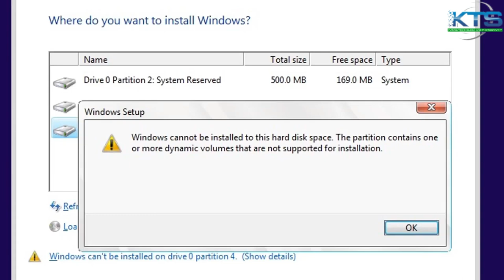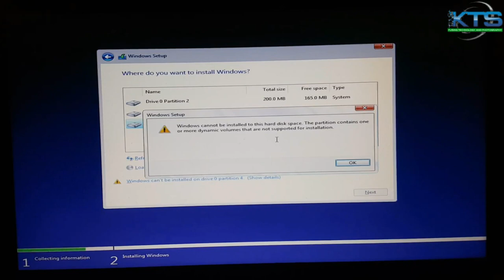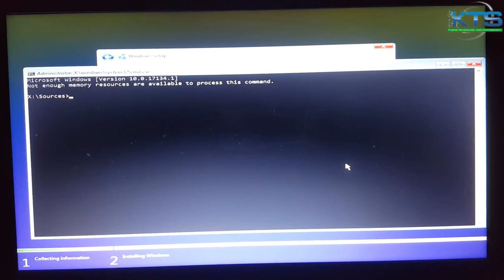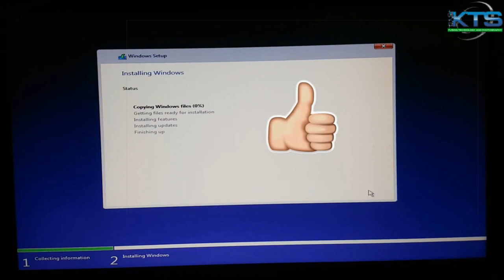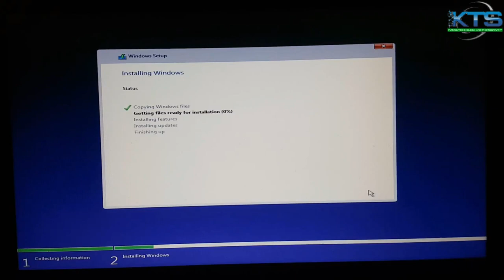[SOLVED] The partition contains one or more dynamic volumes that are not supported for installation.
Title:-

The partition contains one or more dynamic volumes that are not supported for installation.

Windows cannot be installed to this hard disk space.

Description/Error:-
Windows cannot be installed to this hard disk space. The partition contains one or more dynamic volumes that are not supported for installation.

Thanks

!!!Team Krish Computer tips and tricks.